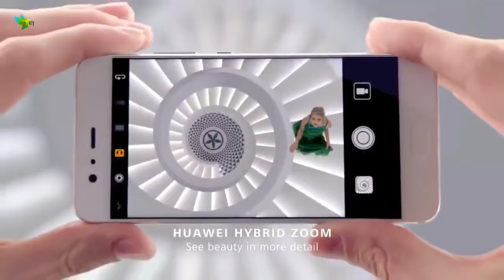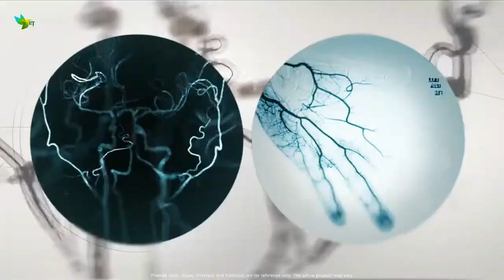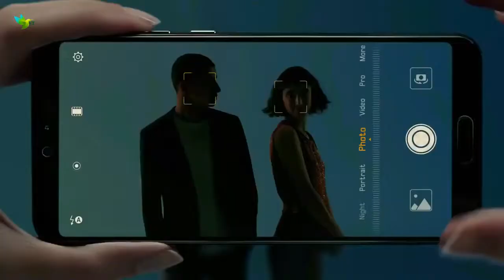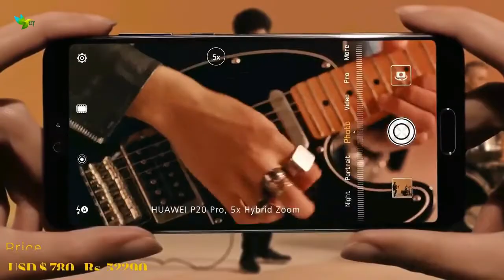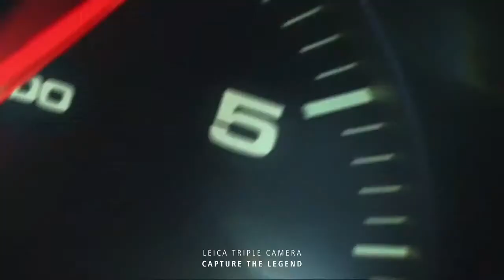SUPER !! Top 5 Best Huawei Smartphone in 2018 !! Must-Have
mobile,
mobile legends,
mobile pubg,
mobile gamer,
mobile home,
mobile bazar,
mobile hack,
mobile legends martis,
mobile alabama,
mobile games,
mobile al,
mobile accessories,
mobile ads,
mobile and ps4 fortnite,
mobile armor,
mobile addiction,
mobile ark,
mobile arena,
mobile banking,
mobile battery,
mobile bar,
mobile blast,
mobile boutique,
mobile bay,
mobile cover,
mobile car wash,
mobile charger,
mobile camera lens,
mobile claw,
mobile camera,
mobile cover diy,
mobile chor,
mobile crane,
mobile charge,
mobile detailing,
mobile data,
mobile dj,
mobile dslr camera,
mobile development,
mobile dslr lens,
mobile deposit,
mobile drum,
mobile detail setup,
mobile design,
d mobile crab people,
t mobile,
mobile esports,
mobile eye,
mobile earning,
mobile emulator,
mobiledit,
mobile engineering,
mobile editors,
e-mobile.lv,
mobile flash,
mobile fps,
mobile factory,
mobile fun,
10 o f mobile,
mobile gamepad,
mobile grip,
mobile gimbal,
mobile gaming channel,
mobile guitar,
mobile gadgets,
mobile hotspot,
mobile house,
mobile internet,
mobile ip,
mobile information,
mobile intro,
mobile ideas,
mobile joystick,
mobile jammer,
mobile job,
mobile jin,
mobile jrpg,
mobile journalism,
mobile jailbreak,
dj mobile,
mobile keyboard,
mobile kitchen,
mobile king,
mobile keeda,
mobile kick,
mobile moba,
mobile mmorpg,
mobile mechanic,
mobile mobile,
mobile market,
mobile movie,
mobile master,
mobile music,
mobile mmo,
mobile madness,
m mobile movie,
m mobilemeter,
m mobile tech,
mr mobile 2,
m mobile p15i,
m mobile tracker,
m mobile go,
m mobile live score,
mobile number,
mobile number hack,
mobile network,
mobile new,
mobile numb